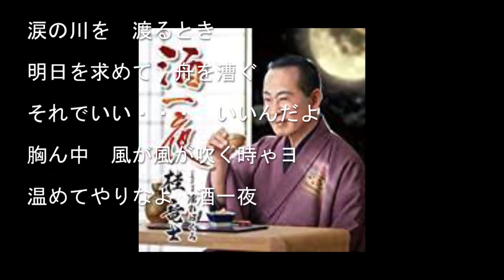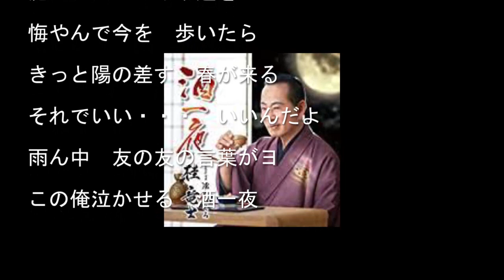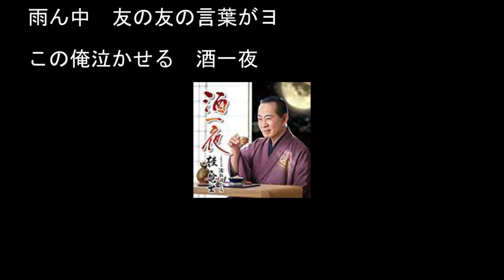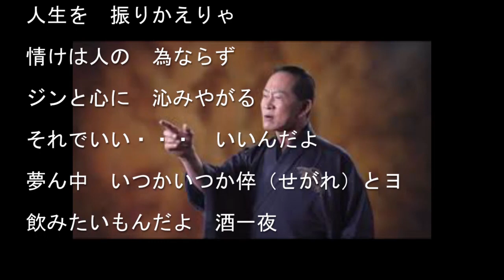酒一夜/桂竜士Cover:sasaki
１０月５日発売。
作詞/万城たかし　　作曲/宮下健治　　編曲/伊戸のりお